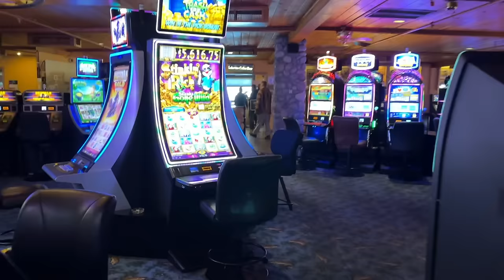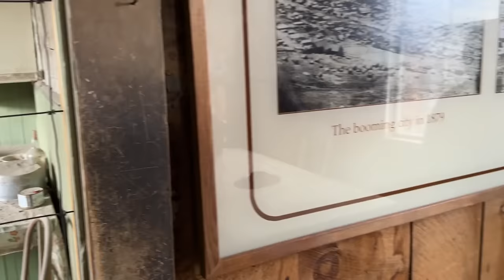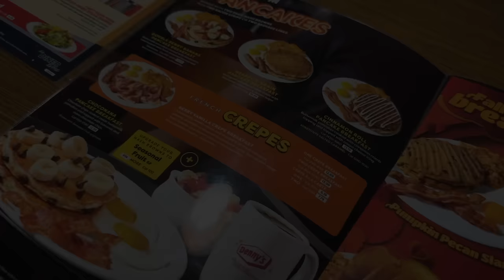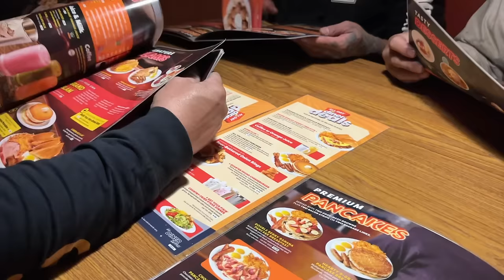Rainy Peaks Retreat Part 2 | Route 395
The Annual LNSPLT Camping Trip Part 2

LNSPLT BLVD
United States